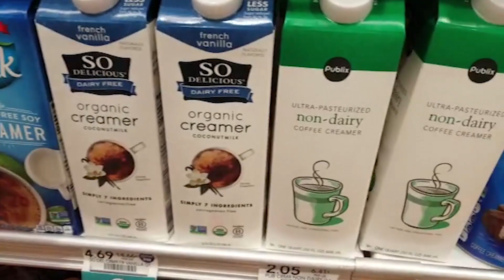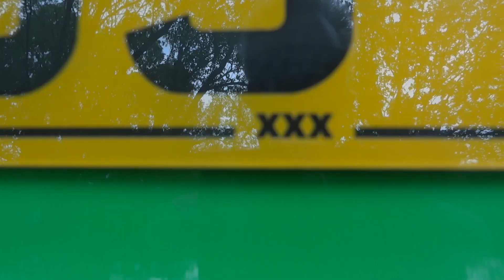Without Me SEBINEM Rap Song Parody - Featuring DemetriXXX #250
SEBINEM - Without Me - EMINEM Rap Song Spoof
“Demetri XXX” [Real name no gimmicks]

SebCam's back, tell a friend

I've created a monster,
'cause nobody wants to see Sebastien no more
They want SebCam, blending banana
Well if you want Sebby, then this is what I'll give ya
A little chia seed mixed with banana
Some papaya that will jump start my heart quicker
Than a shot when I get shocked at the hospital
By the doctor when I'm not cooperating
When I'm rocking the table while he's operating
You waited this long to stop debating
'Cause I'm back, I'm on the internet ejaculating
You know I left my J.O.B. Mr. Brainy
But your meat-protein problems are frustrating
So SebCamTV won't let me be or let me be me so let me see
They tried to shut me down on PlayboyTV
But it feels so empty without me
Sweet potato dip, hummus on your chips
Forget that, cum on your lips and some on your tits
And get ready 'cause milk is about to get non-dairy
I juice do it, Peace Of Fruits, Sebby!"

Little plant-based-kids feeling rebellious
Embarrassed, their parents still make salads with lettuce
'Til someone comes along on a mission and yells "SPINACH!!!"
A visionary, vision without dairy,
Could start a revolution, fruitin' the air waves; a rebel
So let me just revel and ask;
About the fact I got everyone juicing thier grass?!
And Im a filmstar with pH alkaline
And you get to see so damn much of my ass you can thank me
Well I'm back, nana-na na na nana-na na na kshh
Fix your bent antenna, tune it in and then I'm gonna enter in
Up under your skin like a splinter
The centre of attention back for the summer
I'm interesting, all the best videos, Im editing
Suggesting distilled water and b12 injecting
Here's my tent, and my hammock is free

A-tiskit a-taskit,
I go tit for tat with anybody who's talking quit that and quit this
Hey you, you're a caffeine addict
Worse than them “be realistic” bastards
And Sebby, you cant be all zonked and smokey
You're in your thirties, spikey blonde hair and your nose is pointy
You don't know me, you're too old, let it go its over,
Nobody listens when you say NO
Now lets go, just give me the signal
I'll be there with a whole fresh fruit basket of insults
I eat cantaloupe, Im suspenseful with a pencil
Ever since Vegan Prince turned himself into a carnivore
But sometimes this shit just seems
Everybody only wants to discuss me
So this must mean I'm disrupting
But it's just me, I just eat beans
Though I'm not the first king of controversy
I am unrehearsed and legendary
I'll do rap music so ethically
And use it to get myself wealthy
Hey, there's a concept that works.
Twenty million other sungazers emerge
But no matter how many vegans wanna bone Freelee
It will be so empty without me